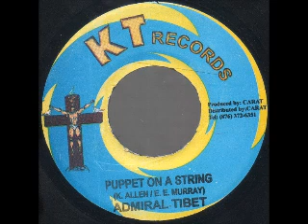Seven Stars riddim 2005 KT Records mix selecta Sanjah I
Admiral Tibet " puppet on a string "
Mykal Rose " live it up "
Luciano " we can weather the storm "
George Nooks " make you feel "
Turbulence " we can make it "
Anthony B & Keysha " don't you break my heart "

Seven Stars riddim 2005 KT Records